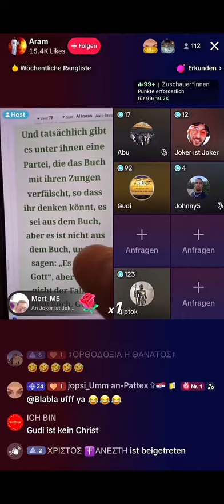Gudi der Hund in Schafspelz | Missionare Exposed #34